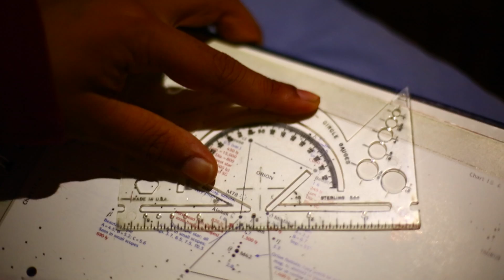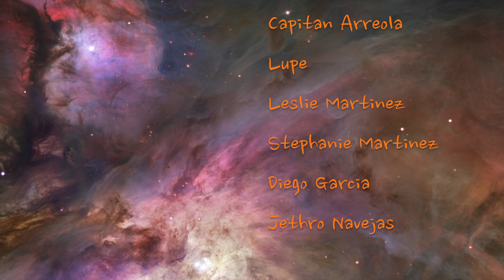Izel Film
Meet Izel, a homeless youth poet from Boyle Heights who builds a telescope and shares his fascination with the universe.
This short film was a finalist for the NASA & Houston Cinema Arts Society competition Cinespace16